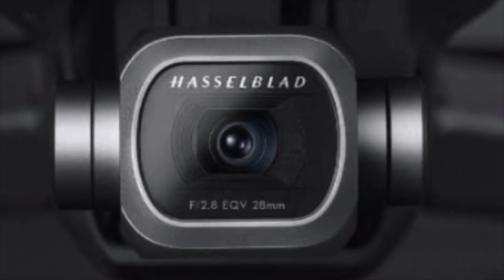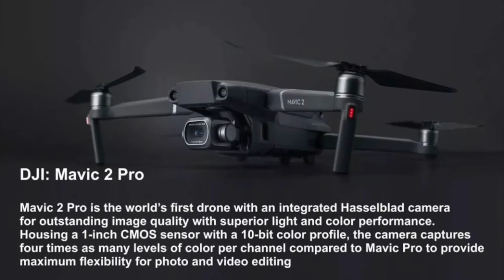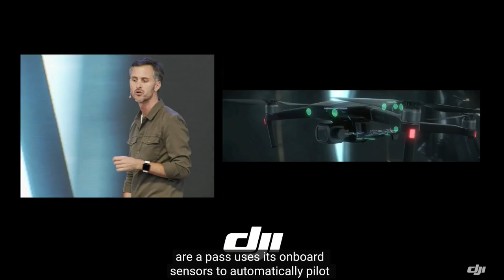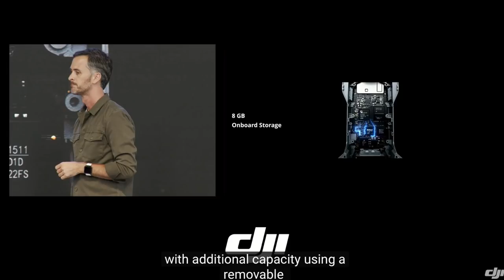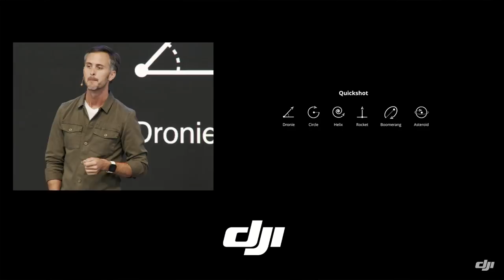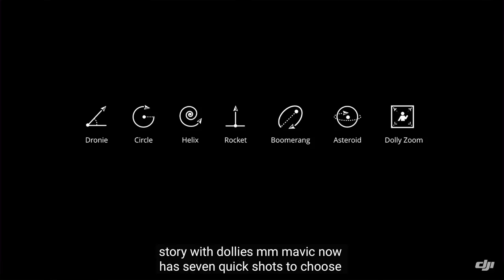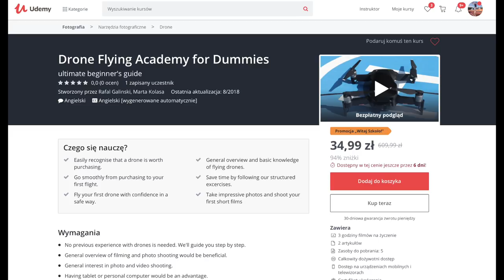Latający Hasselblad, czyli Premiera DJI Mavic 2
W tym epizodzie omawiamy wrażenia na bieżąco z Premiery DJI Mavic 2.

Jeżeli macie inne przemyślenia , prośba  o komentarze pod filmem.

Anonsuję też oficjalnie moje dwa autorski kurs online - dla uważnych mooocna promocja,

Link do kursu online po angielsku Drone Flying Academy for Dummies